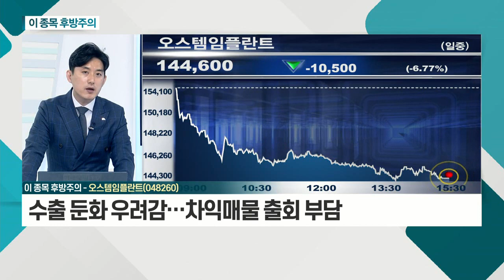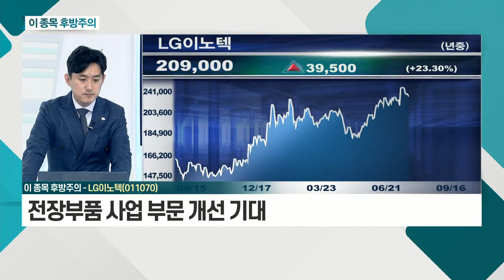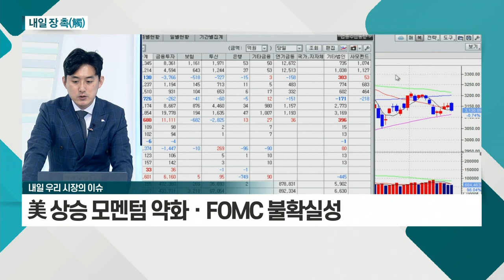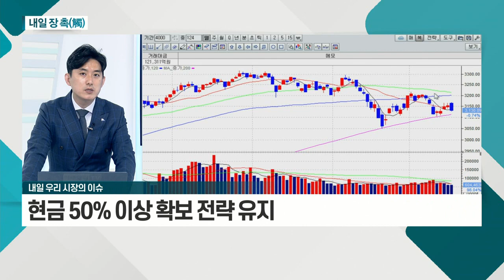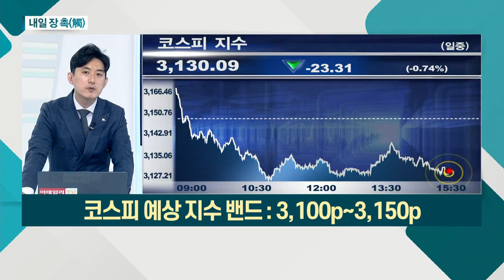오스템임플란트(048260), LG이노텍(011070)_이 종목 후방주의 (20210916)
- 코로나로 미뤄둔 치과 치료 증가세
- 中 시장, 임플란트 수출 확대 지속 전망
- 수출 둔화 우려감… 차익매물 출회 부담

- 스마트폰 판매 호조… 매출 확대 기대
- 전장부품 사업 부문 개선 기대
- '아이폰13' 실망감… 판매 영향 없어